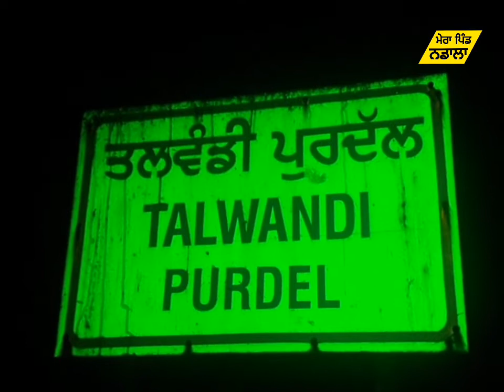ਤਲਵੰਡੀ ਪੁਰਦਲ ਦੇ ਇਸ ਬਾਪੂ ਨੇ ਸਾਂਝੀ ਕੀਤੀ ਭਾਰਤ-ਪਾਕਿ ਦੀ ਵੰਡ ਵੇਲੇ ਦੀ ਯਾਦ